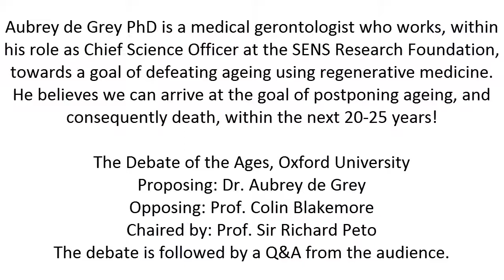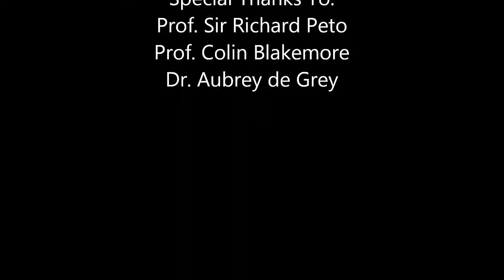Aubrey de Grey PhD Wants to Defeat Death (university debate)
Aubrey de Grey PhD Wants to Defeat Death
Aubrey de Grey PhD is a medical gerontologist who works, within his role as Chief Science Officer at the SENS Research Foundation, towards a goal of defeating ageing using regenerative medicine.
He believes we can arrive at the goal of postponing ageing, and consequently death, within the next 20-25 years!

The Debate of the Ages, Oxford University
Proposing: Dr. Aubrey de Grey
Opposing: Prof. Colin Blakemore
Chaired by: Prof. Sir Richard Peto
The debate is followed by a Q&A from the audience.

Proposing:
Dr Aubrey de Grey is the Chief Science Officer of SENS Foundation. He is also Editor-in-Chief of Rejuvenation Research, the world's highest-impact peer-reviewed journal focused on intervention in ageing. His research interests encompass the characterization of molecular and cellular side-effects of metabolism ("damage") that constitute mammalian ageing and the design of interventions to repair and/or obviate that damage. He has developed a possibly comprehensive plan for such repair, termed Strategies for Engineered Negligible Senescence (SENS).
Dr de Grey is a Fellow of the Gerontological Society of America and of the American Aging Association.

Opposing:
Prof Colin Blakemore is Professor of Neuroscience at Oxford University. He has formerly been Waynflete Professor of Physiology at Oxford, director of the Oxford Centre for Cognitive Neuroscience, and Chief Executive of the Medical Research Council. Colin's research has been concerned with many aspects of vision, the early development of the brain and plasticity of the cerebral cortex. He was made a Fellow of the Royal Society in 1992. Colin is actively involved in the public communication of science through television, radio, and as the author of numerous books and articles.

Chaired by:
Prof Richard Peto is Professor of Medical Statistics & Epidemiology at the University of Oxford, and director of the Clinical Trial Service Unit. His work has included studies of the causes of cancer, particularly the effects of smoking, and the establishment of large scale randomized trials. He has been instrumental in introducing combined 'meta-analyses' of results from related trials that achieve uniquely reliable assessment of treatment effects. He was elected a Fellow of the Royal Society (for the introduction of meta-analyses) in 1989, and was knighted (for services to epidemiology and to cancer prevention) in 1999.

Copyright note:
This video is a re-upload of the original video posted under a Creative Commons BY licenseon Avi Roy's Youtube channel, titled "The Debate of the Ages: This House Wants to Defeat Ageing Entirely" on Yotube